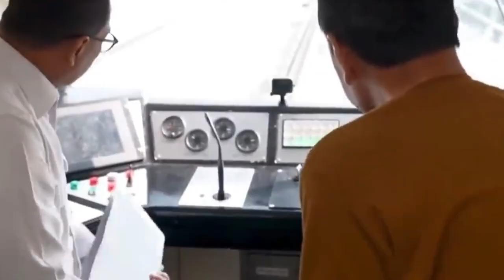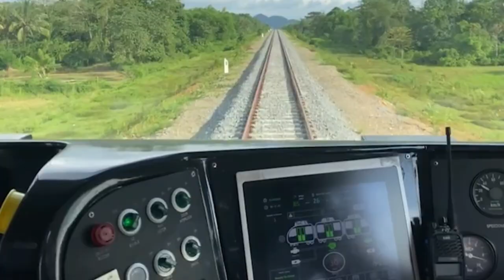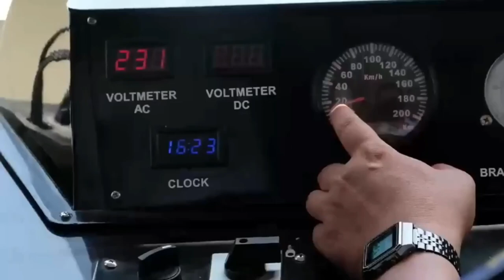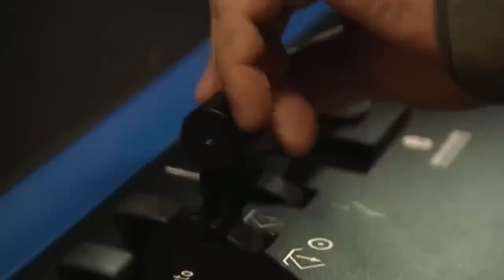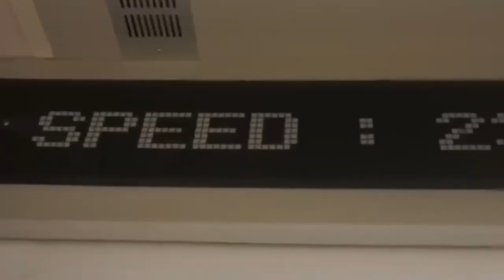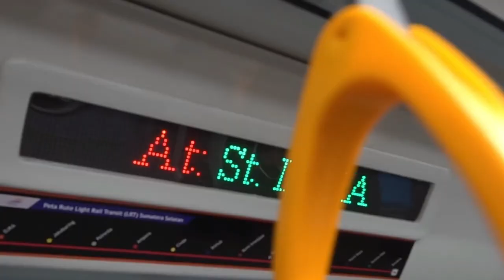Kereta Buatan Anak Negeri yang Mendunia, Negara Tetangga Ketagihan Kereta Indonesia!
Tahukah Anda jika kereta api buatan Indonesia ternyata cukup digemari negara negara lain, ternyata tak banyak dari kita yang tahu kalau kemampuan Indonesia untuk memproduksi komponen dan rangkaian kereta api cukup patut dibanggakan, Sebab kereta made in Indonesia sudah diperhitungkan banyak negara. Melalui BUMN bernama PT INKA, atau kepanjangan dari PT Industri Kereta Api Persero, sederet kereta api berkualitas terlahir. Kemampuan produksi perusahaan BUMN yang berdiri sejak 18 Mei 1981 ini tak kaleng-kaleng, karena saat ini PT INKA menyebut mereka sebagai produsen kereta api terbesar di Asean. Dengan pabrik seluas 22 ribu hektar yang terletak di kawasan Madiun Jawa Timur, dan juga karyawan yang sudah mencapai 3.900 orang, bukan menjadi hal sulit bagi mereka untuk jadi yang terdepan. Lalu apa saja kereta kereta yang mampu diproduksi oleh PT INKA, sampai sampai keretanya dipakai oleh banyak negara lain seperti Malaysia dan Singapura. Dikutip CNBC, sederet produk dari kereta-kereta PT INKA di antaranya mencakup lokomotif, lalu gerbong kereta, railbus, kereta khusus alias customize sesuai pesanan, inobus seperti bus TransJakarta dan LRT.